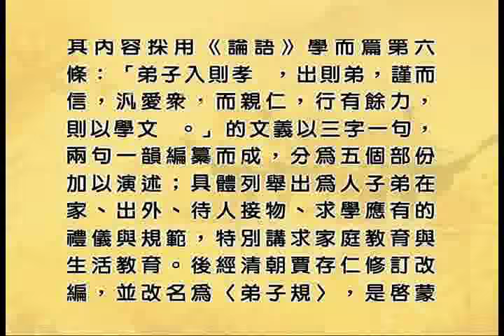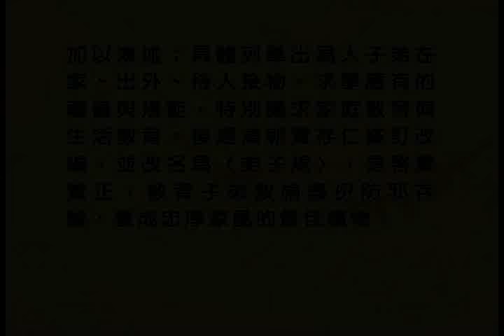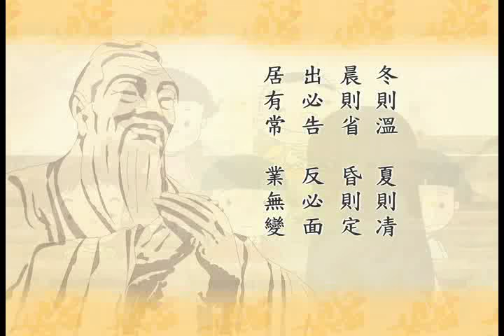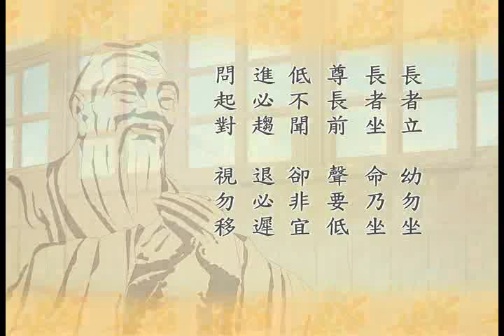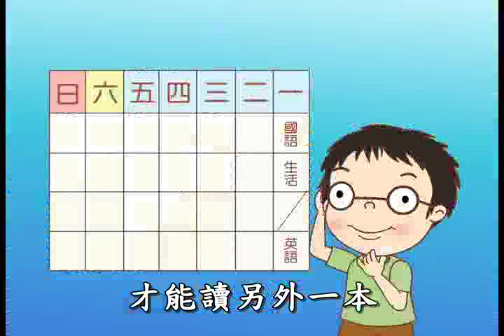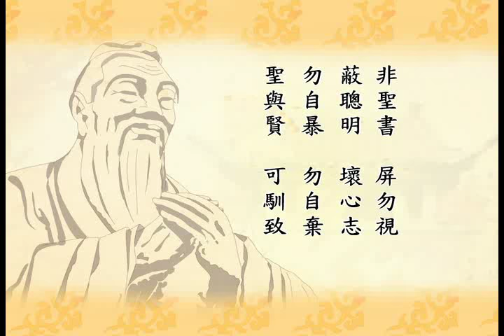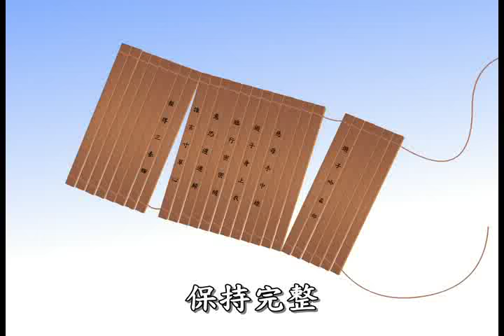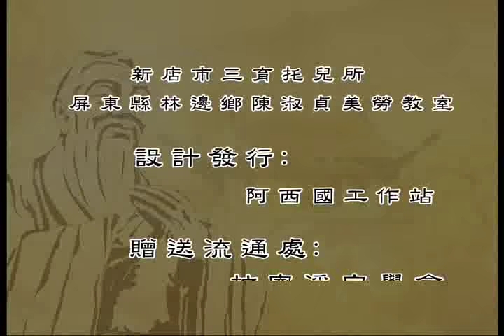動畫片《弟子規》易解 - 學習做人的根本 (繁體版)